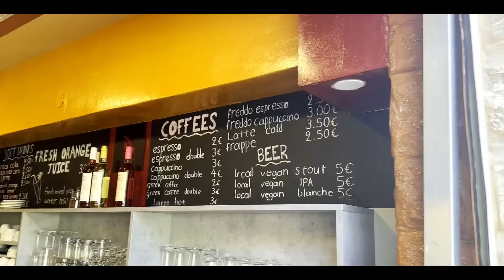Δευτέρα δεν μπορούμε κάνουμε οικογενειακή βόλτα ✌️✌️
Φιλη έλα σε μία Δευτέρα μαζί μας να σου πω ότι πήγαμε επίσκεψη στο πάρκο μυθολογίας υο  οποίο βρίσκεται στο οροπέδιο Λασιθίου και πιο συγκεκριμένα στο χωριό ψυχρό Θα δεις πάρα πολλά πράγματα στο πάρκο σε σχέση με την μυθολογία την αρχαία Ελλάδα θεούς δεν είναι πάρα πολύ μεγάλο είναι μαζεμένο κρατάει το ενδιαφέρον του θεατή γιατί όλα είναι μαζεμένα κάθε σημείο έχει κάτι να δεις. Οι ηλικίες  των παιδιών μου είναι οκτώ + τριάμισι και παρόλα αυτά ήταν ενθουσιασμένα τους άρεσε ακόμα και στην Διονυσία που δεν το περίμενα της άρεσε πάρα πολύ ρωτούσε τι είναι αυτό και τι είναι το άλλο το πολύ ωραίο είναι ότι κατά την είσοδο σου δίνουν μια συσκευή σαν τηλέφωνο  φαντάσου και έχει αριθμούς πατάς τον αριθμό δίπλα από κάθε έκθεμα και ακούς την ιστορία του αυτό βοηθάει πάρα πολύ τα παιδιά για τους μεγάλους έχει και εφαρμογή στην οποία μπορεί να σκανάρει σα μπαίνοντας και το κάνεις απ’ το κινητό σου και ακούς νομίζω είσαι 4 γλώσσες κάτι τέτοιο επίσης είναι πάρα πολύ τίμιο το εισιτήριο￼
Από 4-9 ετών είναι στα 4€
Από 10 ετών είναι στα 8€ αν πείτε το όνομα μου έχετε -25% άρα 6€ και 3€
Οπότε να χρησιμοποιήσεις το όνομά μου για να πάρεις την έκπτωση. Στη συνέχεια κάναμε μία επίσκεψη σε ένα εργαστήριο κεραμικής το οποίο ανήκει στην ίδια οικογένεια ήταν υπέροχο μ’ άρεσε τόσο πολύ μας είπε για το μύθο  με την κούπα της δικαιοσύνης που επίσης κάναμε στο εργαστήριο κάτω δικό μας πήλινο ήταν εντυπωσιακό δεν έχω ξανακάνει ούτε τα παιδιά μου ούτε εγώ κάτι τέτοιο μάρεσε πάρα πολύ δηλαδή σίγουρα αξίζει να πας να σου πω ότι είναι ένα πανέμορφο χωριό το ψυχρό είναι δροσερό ενώ πήγαμε Ιούνιο και στην Μεσσαρά για   παράδειγμα είχαμε 35 βαθμούς στο ψυχρό είχε και 22  βαθμούς κάτι τέτοιο φίλη ήταν αυτό που λέει το όνομα του ψυχρό νομίζω όμως αν αν κάνεις όλη αυτή την διαδρομή αξίζει να κάνεις και μία στάση στην καντίνα γιατί πραγματικά θα φας το πιο ωραίο σουβλάκι το πιο ωραίο μπιφτέκι είναι πάρα πολύ καθαρή Καντίνα  και πολύ οικονομική και οι ιδιόκτητες απλέ δεν ύπαρχουν ❤️❤️